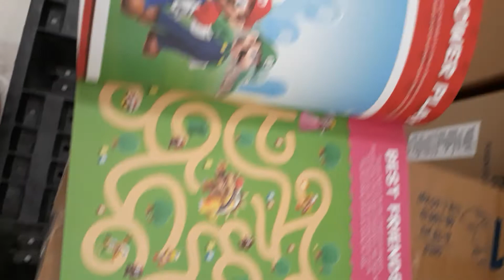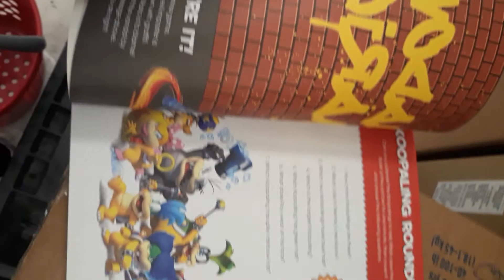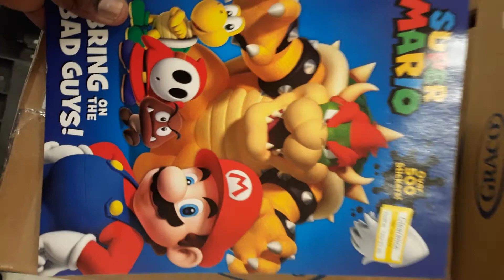SUPER MARIO STICKER BOOK